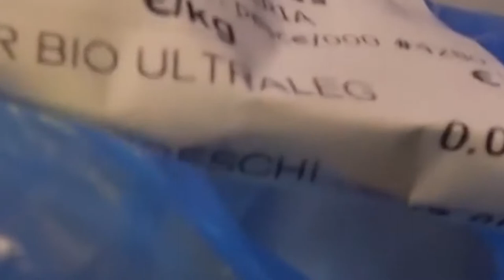Sacchetti bio a pagamento: scoppia la polemica. Parola agli aretini